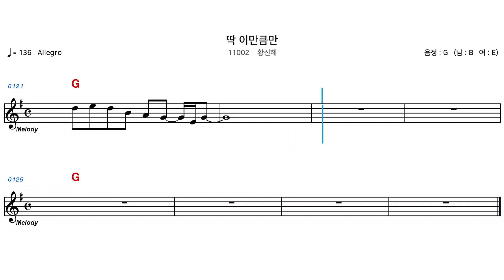(MR) 11002 딱이만큼만 - 황신혜